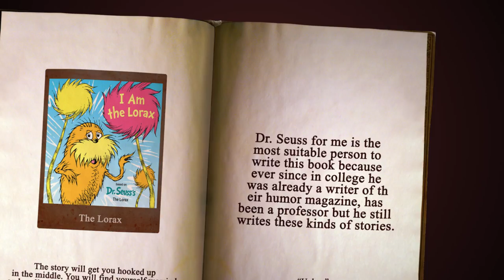Book Review: The Lorax